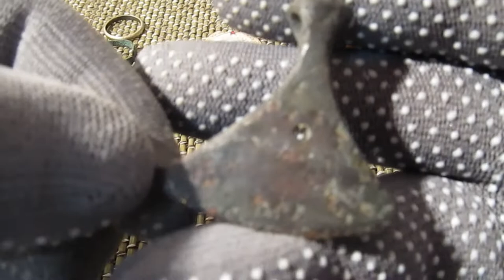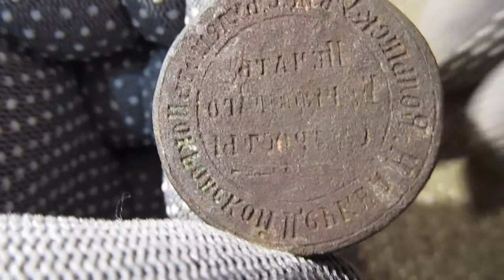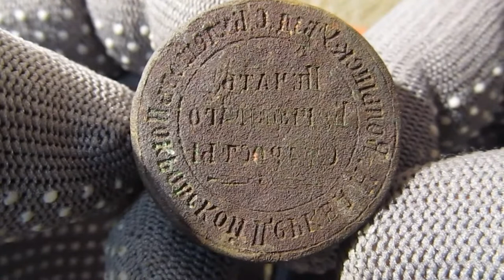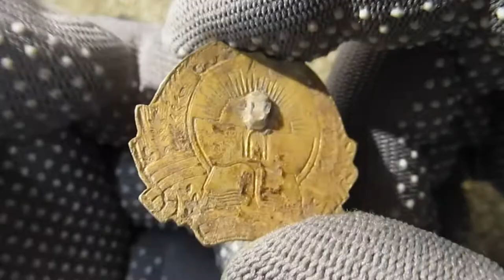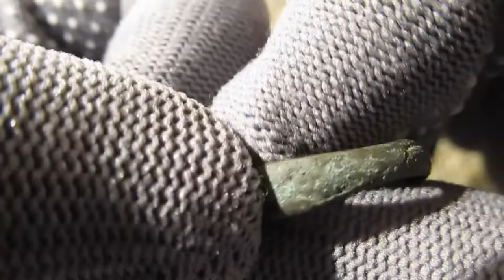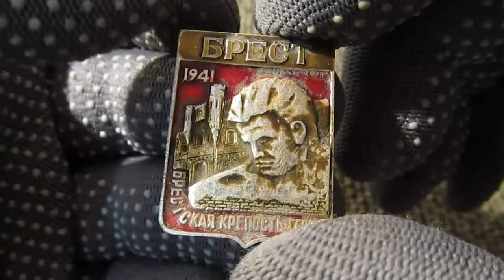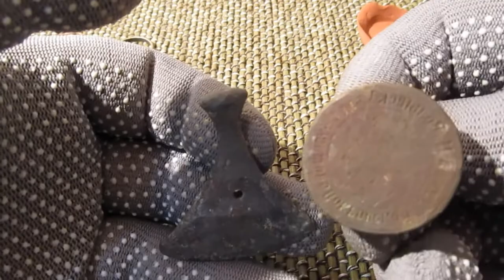Супер редкие находки на продажу.